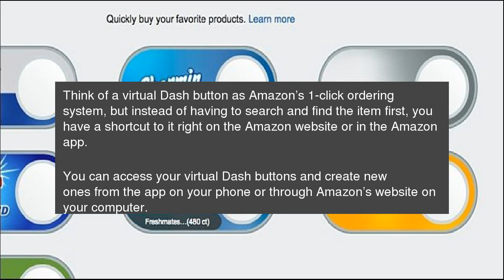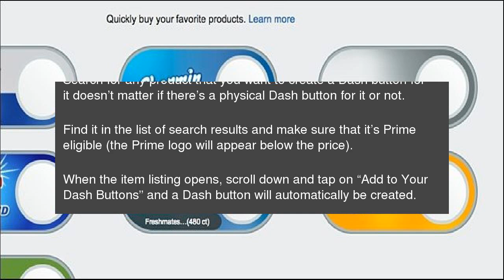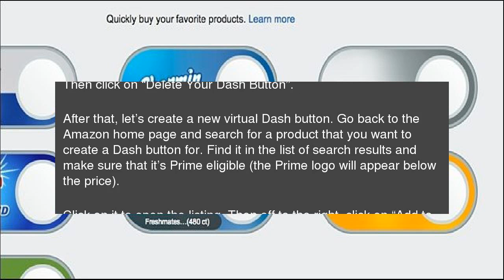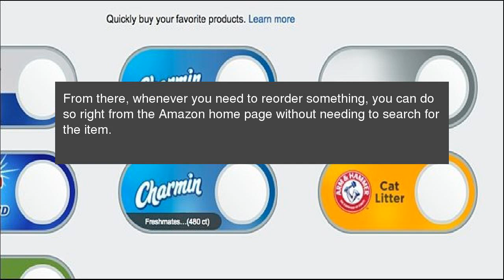How to Create a Virtual Dash Button for Almost Anything Amazon Sells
Amazon Dash buttons are a quick and easy way to reorder products that you use often, but they only exist for certain brands and products. The good news, though, is that if you’re a Prime member, you can take advantage of virtual Dash buttons and quickly reorder almost anything that Amazon sells with Prime. How to Create a Virtual Dash Button for Almost Anything Amazon Sells